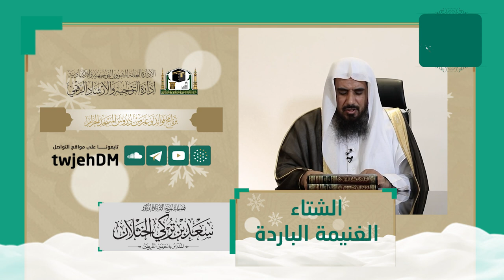266 | ( الشتاء الغنيمة الباردة 4-12 ) ـ لفضيلة الشيخ أ.د.سعد الخثلان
مقتبس من محاضرة بعنوان : ( أحكام_الشتاء ) الثلاثاء 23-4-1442
ضمن سلسلة فوائد وعبر من
بعنوان :  ( الشتاء الغنيمة الباردة 4-12 )
 لفضيلة الشيخ أ.د.سعد بن تركي الخثلان